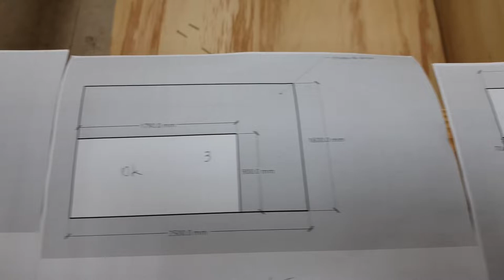Oficina gratuita de marcenaria para construção de móveis no Fab Lab Livre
Veja como foi a oficina gratuita de marcenaria para construção de móveis que realizamos no Fab Lab Livre da Chácara do Jockey.

Nesse vídeo, você encontra detalhes do projeto, etapas de construção, como usar ferramentas como parafusadeira, lixadeira, serrote japonês, seladora, equipamentos de segurança e algumas dicas para a construção.

Participantes: Kobax (apresentação e edição), Rubens, João Paulo, Nicollas e equipe do Fab Lab Livre SP da Chácara do Jockey.